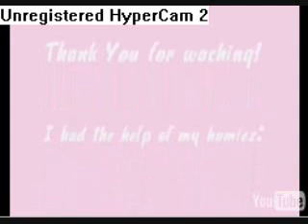Rachels bday party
OH EM GE!!! rachel we all sound like little kids!!! listen to it!!! memories! Dx ... oh and lol sorry, THE SEAN THING.. DOESNT MAKE SENCE..